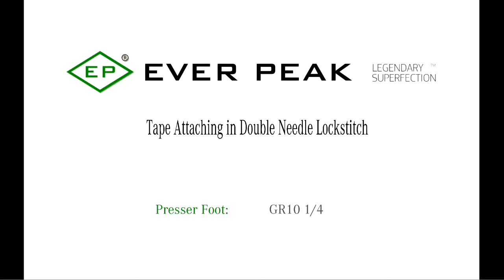Aplicar fita em bikinis, temos diversas soluções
Necessita de aplicar fita em bikinis?